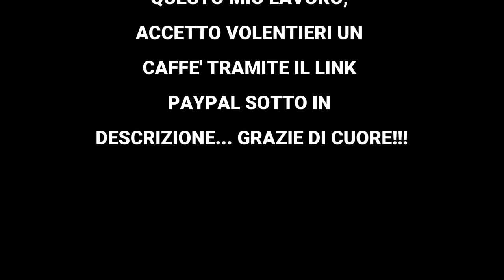MOTOBIRRA 2024 - MOTOCLUB MONSANVITESE - FIERA DELLA BIRRA MONTE SAN VITO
IN CONCOMITANZA CON LA FIERA DELLA BIRRA ONGNI ANNO IL MOTOCLUB MONSANVITESE ORGANIZZA UN INCONTRO ED UN GIRO INTORNO ALLE COLLINE DELLA PROVINCIA DI ANCONA.

GRAZIE DI CUORE doveroso per i tanti caffè e biscotti offerti tramite il link PayPal 👇🏽